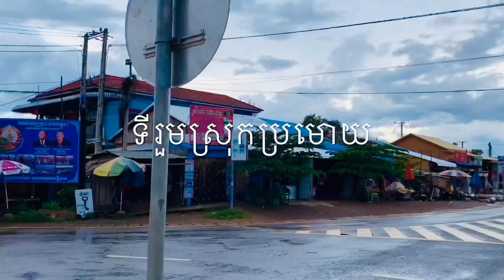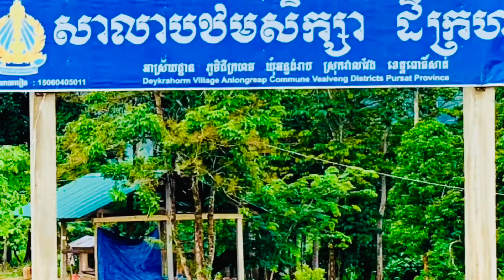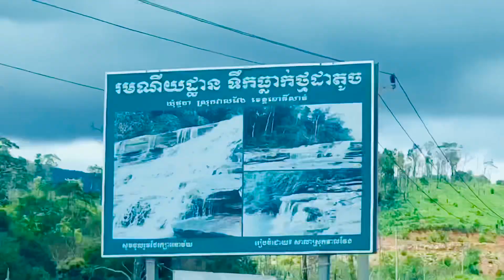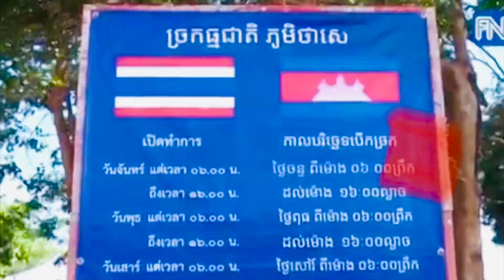ប្រវត្តិឈ្មោះភ្នំ១៥០០ វាលវែងពេលចុះអ័ព្ទ ថ្មដា2020 VealVeng ThmorDa